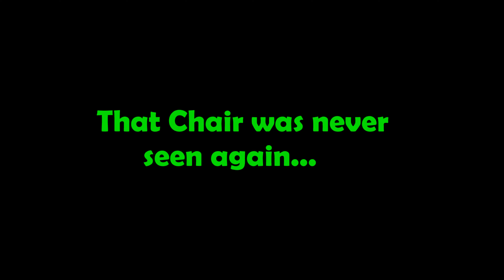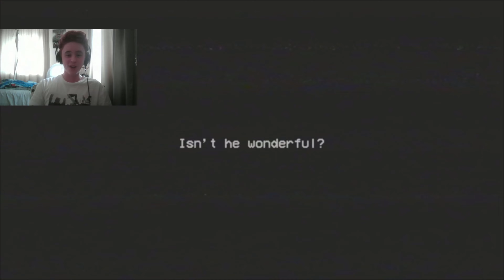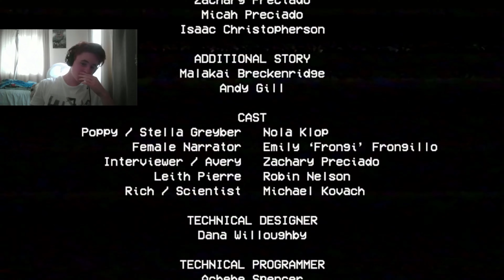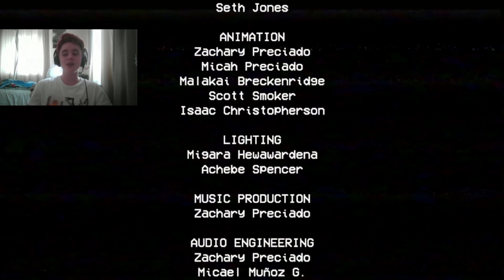Poppy Playtime #1 | A Tight Squeeze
Big Scary Blue Man

I've got a Discord server now Check it out for GOODIES